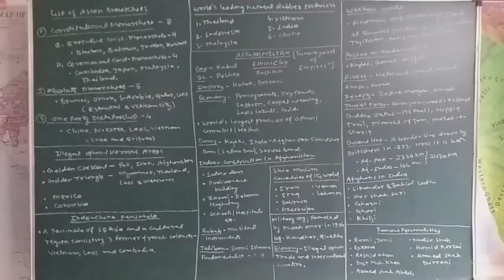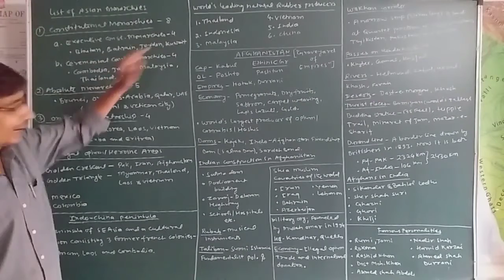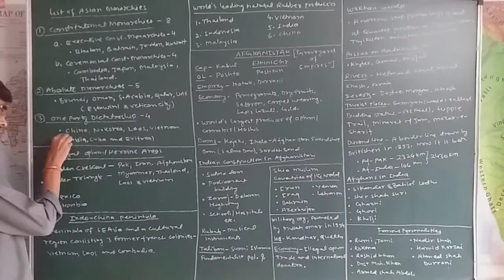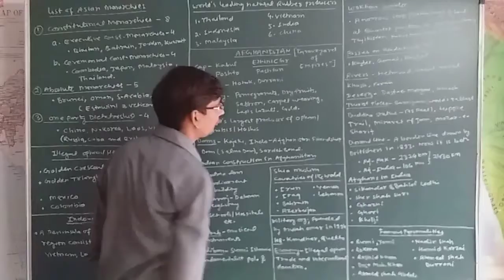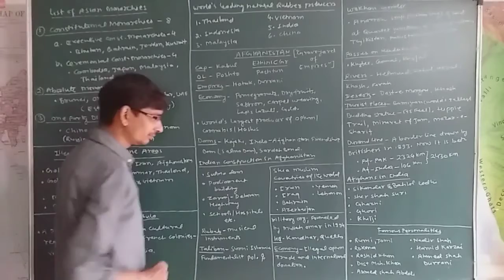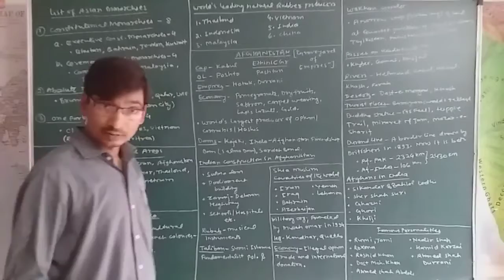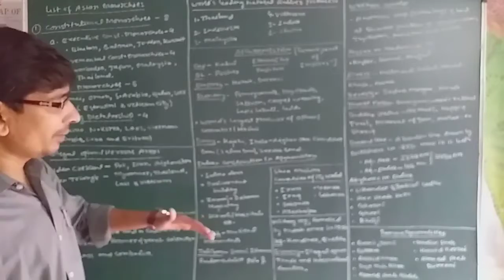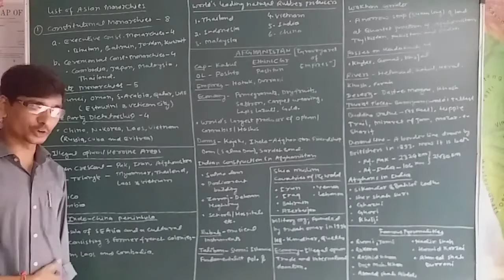World Regional Geography Part 50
Geography of Afghanistan